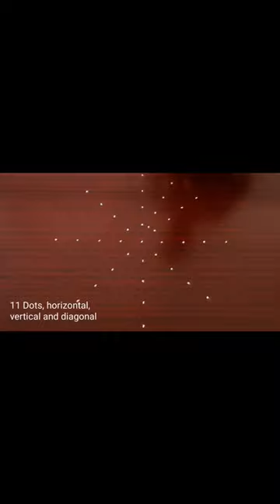Beautiful Rangoli for Yugadi; 9 dots vertical, horizontal and diagonal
Hi  friends,

Easy Rangoli Design for special occasions

Also please watch the other videos on my channel.